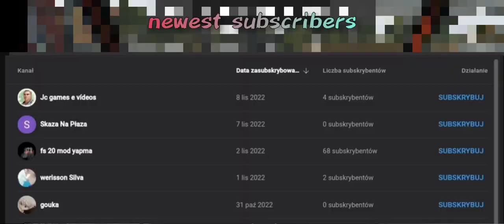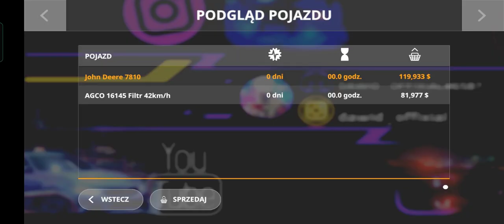fs20 mods MigPack v3 fiat John Deere zetor (old video, possible missing link - check on discord)